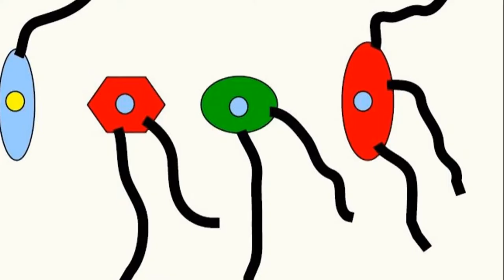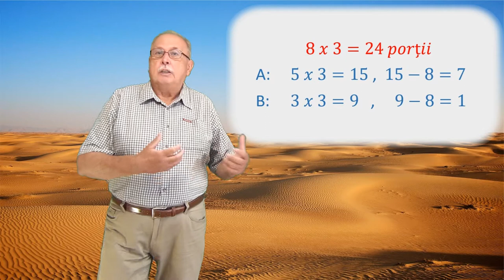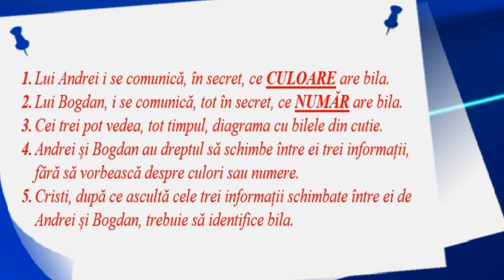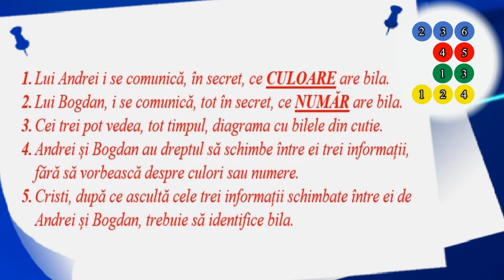IDENTIFICĂ BILA ! (Întrebări_38)(Seria ”Să ne gândim !”)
Sunt discutate răspunsurile la întrebarea precedentă,. apoi este prezentat răspunsul considerat corect.
Întrebarea din clip se referă la posibilitatea identificării unei bile pe baza unui raționament logic.
Întrebarea este o adaptare a unei probleme de logică.